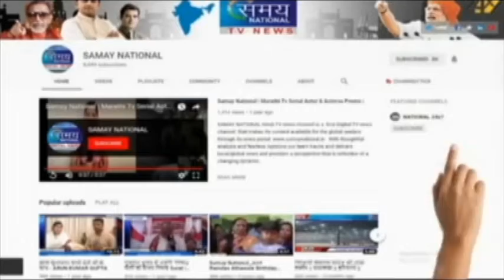टीवी एक्टर करन ओबेराय ५० हजार के निजी मुचलके पर रिहा || बॉम्बे हाईकोर्ट ने दी जमानत